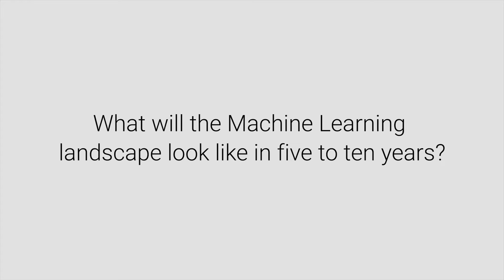Jeff Dean on Machine Learning: What will the ML landscape look like in 5-10 years?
What will the Machine Learning landscape look like in five to ten years?